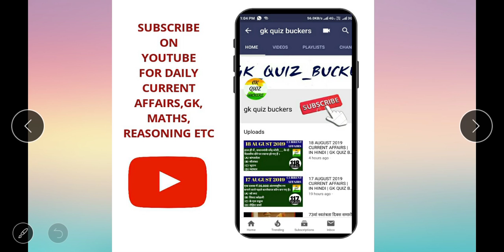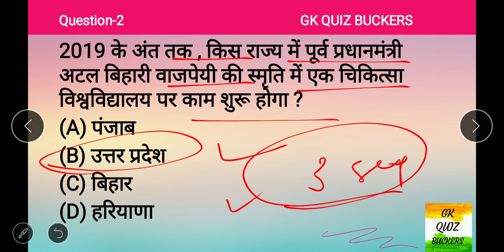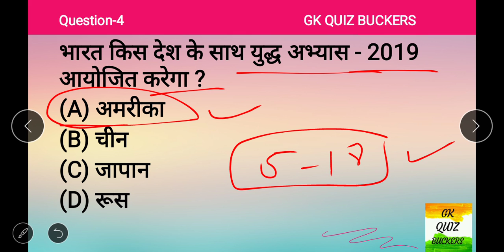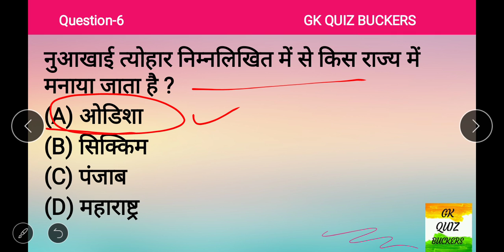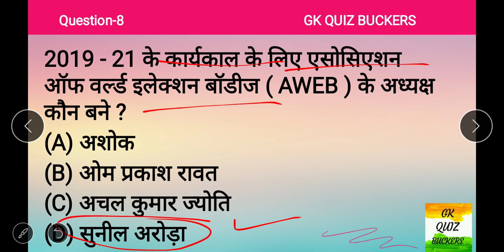05 सितंबर 2019 CURRENT AFFAIRS | IN HINDI | GK QUIZ BUCKERS